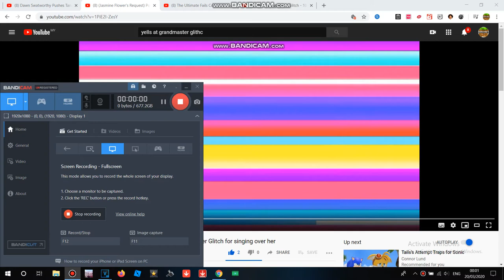White Little Brother Hits Grandmaster Glitch With A Bat/Stick